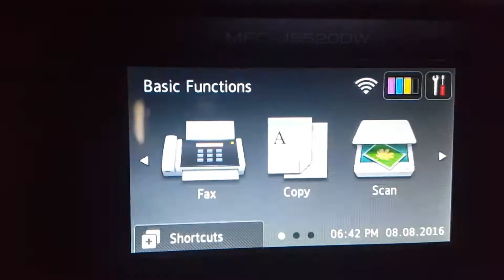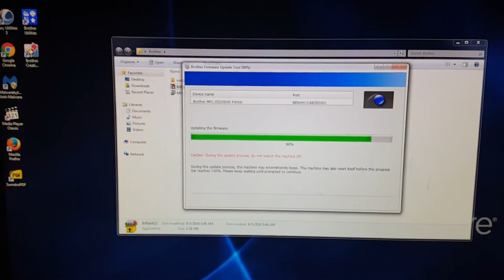Support (Brother MFC-J5520DW) I-FAX / Internet-FAX | Firmware Failure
We got 2nd (Brother MFC-J5520DW); in the mail today; and tried once again to load (I-FAX) firmware; to enable "Internet-Faxing"... this second printer; failed just like the first once... I will not even bother to open the 3rd box; as will likely have to refund all three printers; and tell my clients; that this model-line is not dependable... We have been using Internet-Faxing with Brother-MFC for over 10-years and lately with HP-Models; so disappointed the this brother series/firmware appears defective... FYI: We depend on internet-faxing though

Issues started about a week ago; since then order to more printers; for our family and clients...

On this 2nd-printer; we did the following on a "CLEAN-INSTALLATION" of Windows v7(x64)
1) Installed full-driver-suite (MFC-J5520DW-inst-C1-us1.EXE)
2) RESTART
3) Install I-FAX firmware using "BrIfax422.exe"; same failure as before...

Does anyone have solution or suggestion???